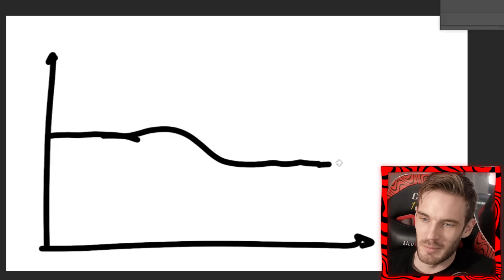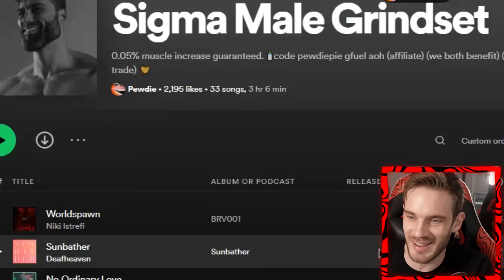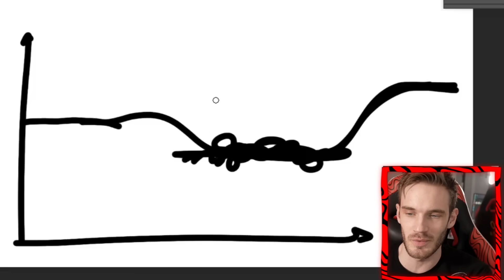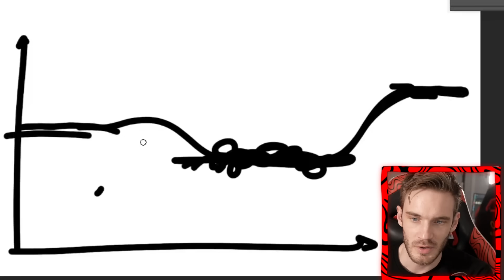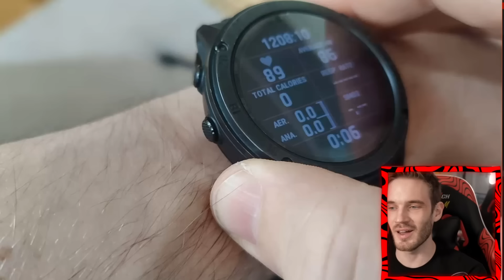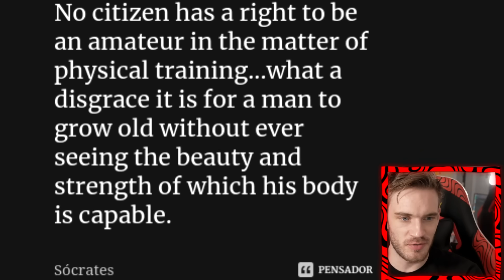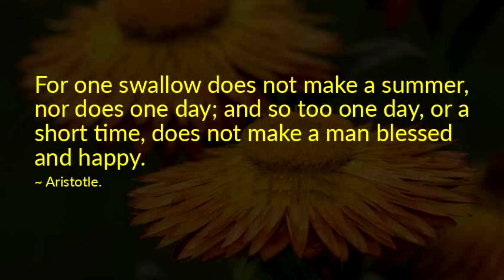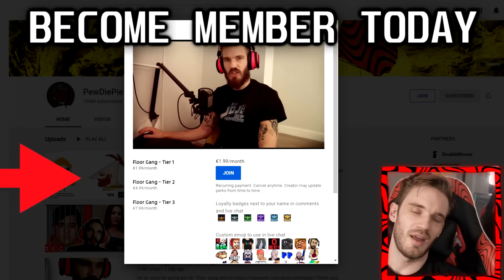My Workout (10% Muscle increase)